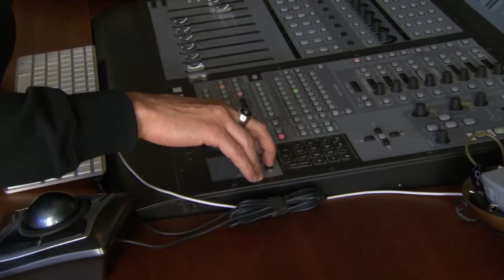Jazz is POSSIBILITIES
The guy behind global hip-hop and pop songs from Jay-Z and Kanye West to Taylor Swift and Alicia Keys credits jazz for his success. Grammy-winning producer/songwriter Jeff Bhasker takes us inside his Los Angeles home studio and gives us a music lesson.

This video was produced by the U.S. State Department's Bureau of International Information Programs in April 2013.